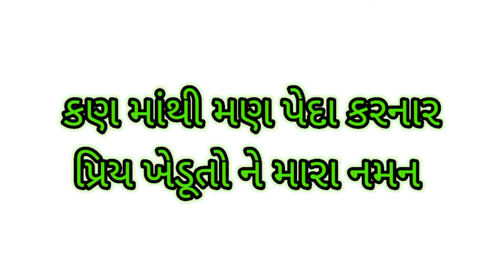મગફળી મા મુંડાનુ 110 ટકા નિયંત્રણ | मूंगफली में मुंडा का नियंत्रण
मूंगफली में मुंडा का नियंत्रण
મગફળી મા મુંડા | ખેડૂત ના ખેતરે | khedut na khetre